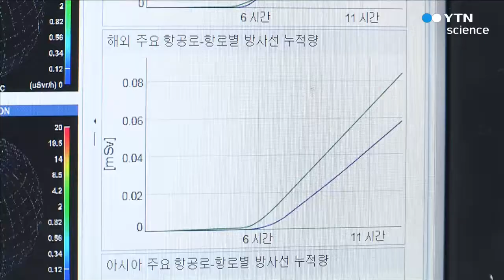비행기 탈 때 노출 방사선량 확인 시스템 개발 / YTN 사이언스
비행기에 탑승할 때 노출되는 우주 방사선량을 누구나 쉽게 확인할 수 있는 '항공 우주 방사선 예측 시스템'이 개발됐습니다.

미래창조과학부 국립전파연구원은 우주전파센터 홈페이지에 접속해 비행편명과 탑승날짜 등을 입력하면, 실시간으로 해당 항공기의 우주 방사선 노출량을 확인할 수 있는 서비스를 제공한다고 밝혔습니다.

우주 방사선이란 태양 활동 등으로 지구로 들어오는 방사선을 말합니다.

일반인은 지구 대기가 방어막 역할을 해 우주 방사선에 노출될 가능성이 적은 것으로 알려졌지만, 비행기 탑승객이나 승무원은 우주 방사선에 직접 노출될 가능성이 큽니다.